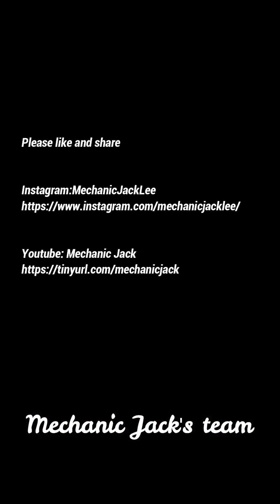Process of Nissan Restoration|Front crashed |Mechanic Jack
Process of Nissan Restoration|Front crashed
Restore a total loss car.
We follow the manufacturer guide to restore the car back to good condition.
Check it out the video